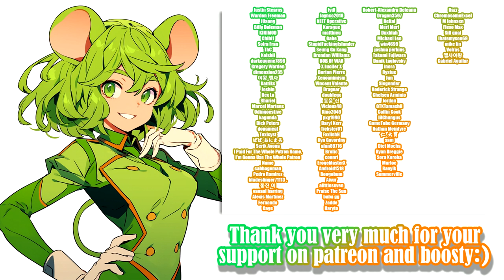Clover's Space Beat [Stage 1] - Gallery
Game: Clover's Space Beat
Platform: Windows
language:

Video recording program:OBS\Open Broadcaster Software

Description:

Mad scientist Doctor Deadbeat has created an army of robots to invade the Drumstar system and make an evil anti-music state. Clover and Miller, two beat pilots, are sent by the Dance Federation to stop him.
Clover’s Space Beat is a gay lewd rhythm space shooter game in which you take control of Clover in his quest to stop Doctor Deadbeat. You’ll get help from Miller, the engineer and mothership pilot and the Colonel of the Dance Federation.

0:00 - «Disclaimer»
0:05 - «Intro - skipped»
0:18 - «Tutorial»
1:12 - «Gameplay»
2:50 - «Gallery»
3:00 - «New Patrons :3»
3:10 - «New Booster :)»
3:20 - «Active Patrons and Boosters :3»
3:42 - «End»